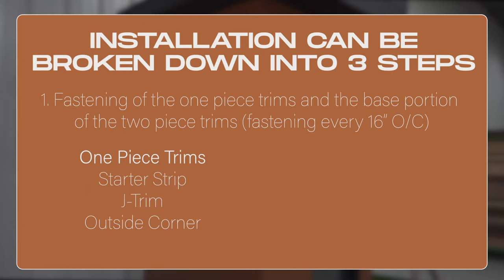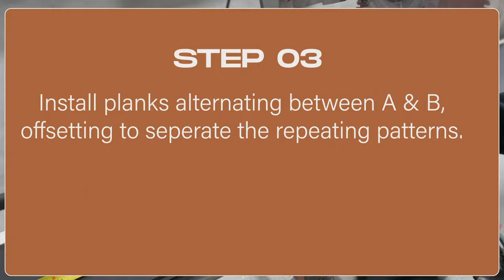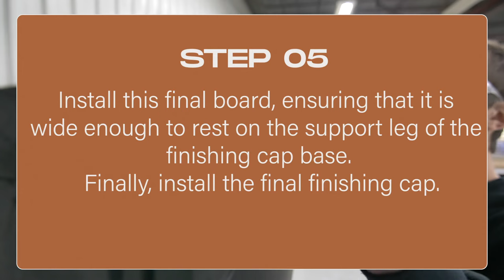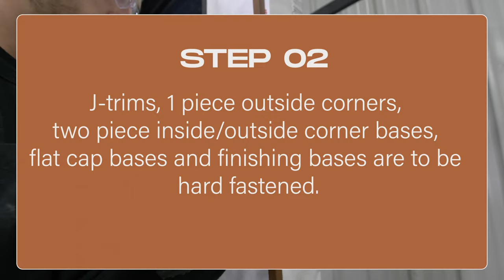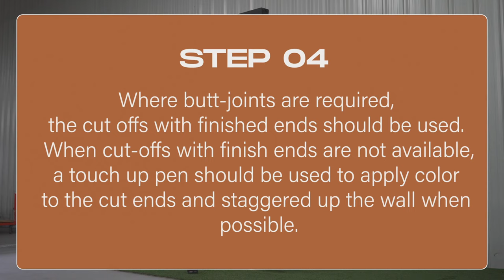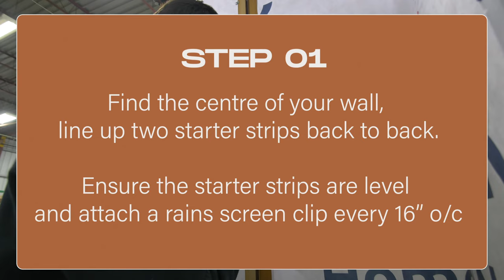Aluminum Siding, Soffit & Fascia Installation Guide | LUXYCLAD Aluminum Architectural Systems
How to install Luxyclad's aluminum siding, soffit and fascia system.